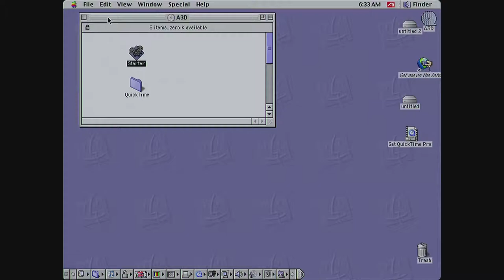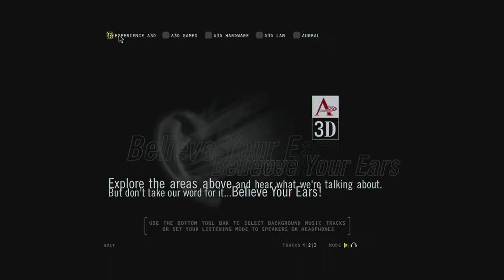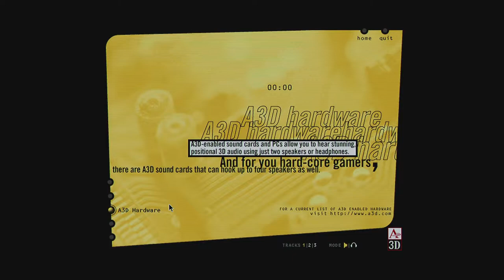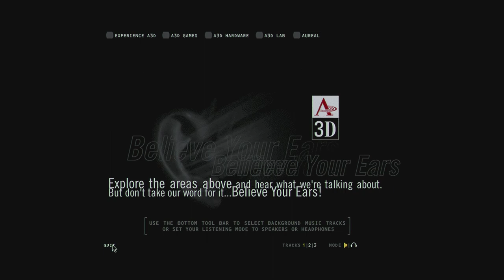Aureal Vortex 2.0 Demo - Speaker Mode - A3D HRTF Spatial Audio Technology - Retro Sound Card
A3D - Believe your ears
Intro 0:00
Unreal 2:10
Redline Racer 3:44
Incoming 4:09
X 4:33
Jedi Knight 5:10
Aureal Vortex 2 A3D demo disc includes A3D Game Clips, A3D Game Showcase, A3D Hardware Roundup, A3D 2.0 Technology Lab & HRTF Audio Demo. Aureal 3-D is a breakthrough audio technology that provides a real life 3D sound experience by surrounding you with sounds in all three dimensions. The Vortex audio accelerator chipset line from Aureal Semiconductor was designed to improve performance of their then-popular A3D audio technology. The first member of the line, the Vortex AU8820, was announced on July 14, 1997, and was used in by a number of sound card manufacturers, like Yamaha and Turtle Beach. After Aureal's release of A3D 2.0, the Vortex AU8830 (known as the Vortex 2) was announced on August 6, 1998. The Vortex 2 chipset won numerous industry awards, and was used among other places in the Diamond Monster Sound MX300, which achieved near-cult status with audiophiles and gamers for the high quality of its positional audio.